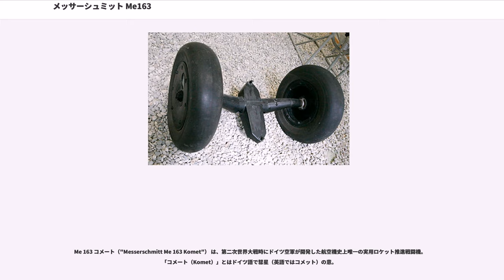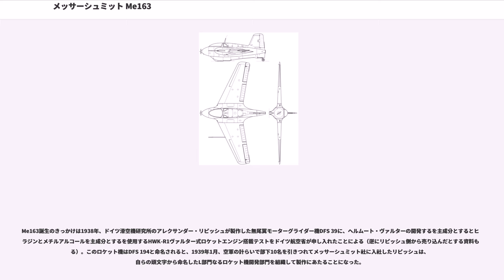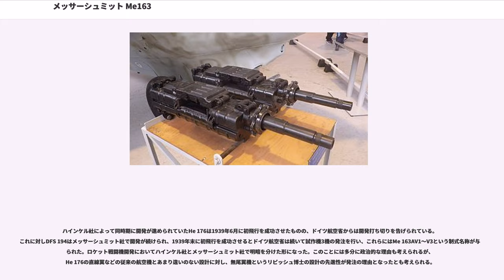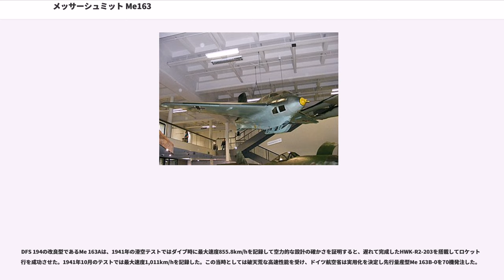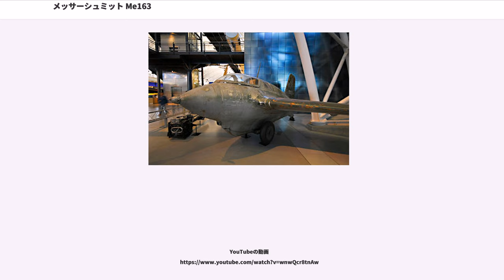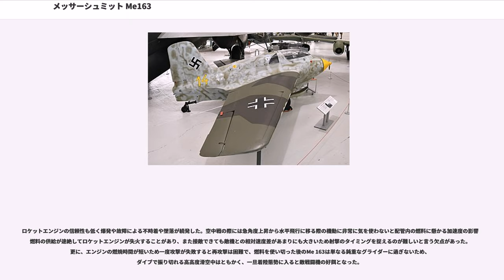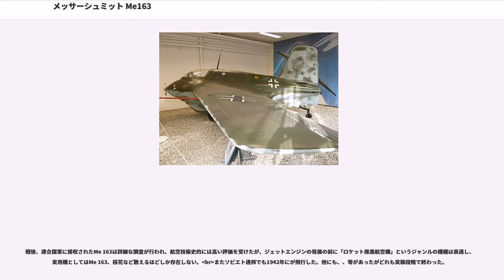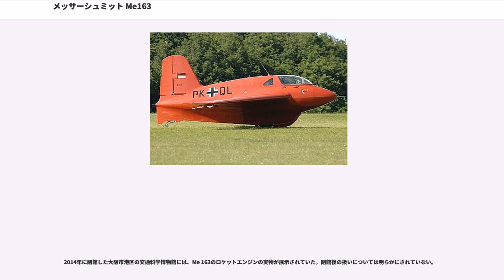メッサーシュミット Me163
Me 163 コメート（"Messerschmitt Me 163 Komet"） は、第二次世界大戦時にドイツ空軍が開発した航空機史上唯一の実用ロケット推進戦闘機。「コメート（Komet）」とはドイツ語で彗星（英語ではコメット）の意。

ロケットエンジンを動力源とした航空機の開発は1920年代には各国で行われていたものの、初期のロケットエンジンは燃焼の制御が難しく、実験は常に爆発の危険が伴うものであった。1937年にドイツのヴェルナー・フォン・ブラウンがエチルアルコールと液体酸素を推進剤とした推力300kgの液体燃料ロケット A1を開発すると、これに着目したハインケル社のエルンスト・ハインケル博士により、Bf 109との制式採用争いに敗れた自社の単発単座レシプロ機 He 112 にこれを搭載した。

1937年6月には離陸から着陸まで全てをロケット動力のみで行う純粋なロケット飛行に世界に先駆けて成功し、ロケット飛行機の実用化に先鞭を付けた。

Me163誕生のきっかけは1938年、ドイツ滑空機研究所のアレクサンダー・リピッシュが製作した無尾翼モーターグライダー機DFS 39に、ヘルムート・ヴァルターの開発するを主成分とするとヒドラジンとメチルアルコールを主成分とするを使用するHWK-R1ヴァルター式ロケットエンジン搭載テストをドイツ航空省が申し入れたことによる（逆にリピッシュ側から売り込んだとする資料もある）。このロケット機はDFS 194と命名されると、1939年1月、空軍の計らいで部下10名を引きつれてメッサーシュミット社に入社したリピッシュは、自らの頭文字から命名したL部門なるロケット機開発部門を組織して製作にあたることになった。

ハインケル社によって同時期に開発が進められていたHe 176は1939年6月に初飛行を成功させたものの、ドイツ航空省からは開発打ち切りを告げられている。これに対しDFS 194はメッサーシュミット社で開発が続けられ、1939年末に初飛行を成功させるとドイツ航空省は続いて試作機3機の発注を行い、これらにはMe 163AV1〜V3という制式名称が与えられた。ロケット戦闘機開発においてハインケル社とメッサーシュミット社で明暗を分けた形になった。このことには多分に政治的な理由も考えられるが、He 176の直線翼などの従来の航空機とあまり違いのない設計に対し、無尾翼機というリピッシュ博士の設計の先進性が発注の理由となったとも考えられる。

DFS 194の改良型であるMe 163Aは、1941年の滑空テストではダイブ時に最大速度855.8km/hを記録して空力的な設計の確かさを証明すると、遅れて完成したHWK-R2-203を搭載してロケット飛行を成功させた。1941年10月のテストでは最大速度1,011km/hを記録した。この当時としては破天荒な高速性能を受け、ドイツ航空省は実用化を決定し先行量産型Me 163B-0を70機発注した。

研究機の域を出ていなかったMe 163Aに対し迎撃戦闘機としての実戦配備を前提とされたMe 163Bは、Me 163Aと機体サイズはさほど変わらないものの全面的に再設計が行われた。ロケットエンジンの強化、燃料タンクの大型化、無線装置など諸装置の設置、機関砲の搭載などが行われ、制式番号は同じものの全く別の機体である。ロケットエンジンの開発は遅れていたが、1942年4月にはMe 163B-0の1号機が完成した。ところが開発者であるリピッシュ博士とメッサーシュミット博士は意見の違いから衝突を繰り返し、1943年5月にはリピッシュ博士は部下と共にメッサーシュミット社を退社してしまう。だがその後も開発はメッサーシュミット社のスタッフによって続けられた。リピッシュ博士はその後オーストリアのウィーン航空研究所の所長に就任して無尾翼機の研究を続け、彼の提唱したデルタ翼機は第二次世界大戦後のジェット機開発に大きな影響を与えることになる。

連合軍はMe 163の驚異的な上昇力と高速に驚愕したものの、航続距離が極端に短い事が判明し、Me 163が配備されていた2つの飛行場を避けて通るようになった。こうしてMe 163は会敵することも出来なくなった。飛行場を移そうにも、Me 163は高温の燃焼ガスを...